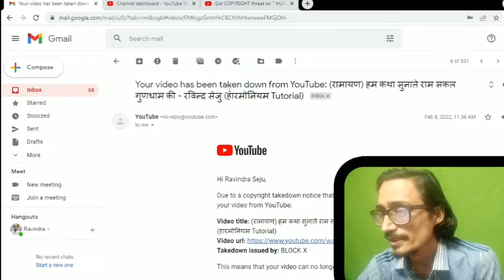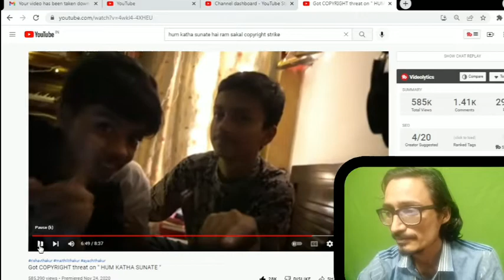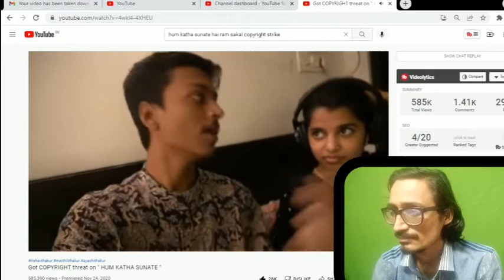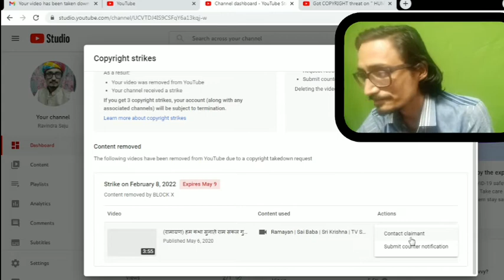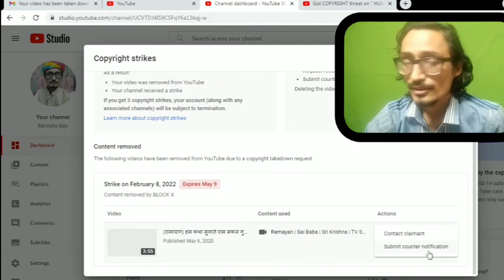Hum Katha Sunate Ram Sakal Gundham Ki l Copyright Strike Received On Ramayan Song l Maithili Thakur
maithili thakur
hum katha sunate ramayan song copyright strike
हम कथा सुनाते राम सकल गुणधाम की रामायण भजन copyright strike
ramayan song
copyright strike on ramayan song